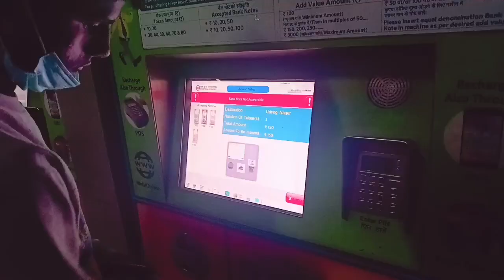Aaj mai gaya Dean se milne 🥺😍🥰😘Bhot dino ke baad ♥️🫶anandvihar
travel
vlog
traveling
travel vlog
news
rv life
rv travel
car camping
jaye de black
solo travel
to
jay de black
yellowstone
bali
bali vlog
bali travel vlog
loses llfe
bali travel
bali indonesia
latest news
jamaica
after
adventure
explore
woman
fish
world news
black woman
winnebago
micro minnie
traveling robert
eecc travels
japan
japanese
solo traveling
prius hotel
living out of a car
living in a prius
traditional food
village food
village vlog
travel albania